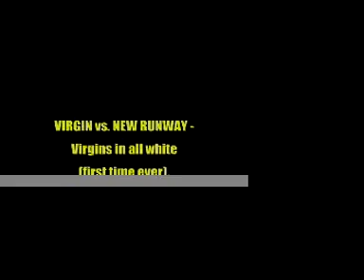Miami Memorial Weekend Ball 1 of 15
The INFINITI POWER BALL
"Shadefest Miami"
VIRGIN vs. NEW RUNWAY